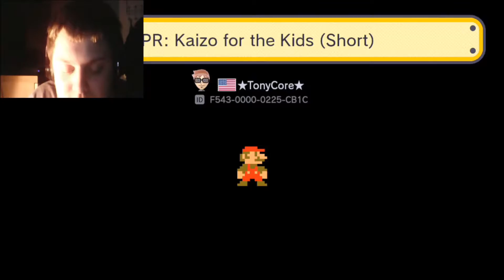MA FIRST GAMEPLAY IS SH*T [Super Mario Maker] [#1]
Ma first gameplay is so bad but I had fun with it. Plus it was shit.

Send me your levels with the #: SuperT.C.G.Maker on Twitter.